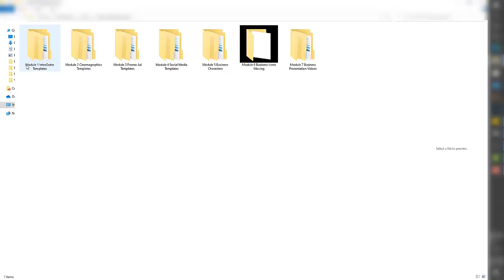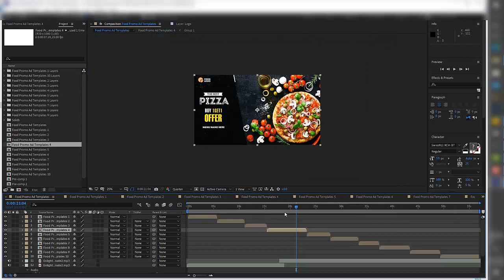How to Edit Promo Ad Templates?